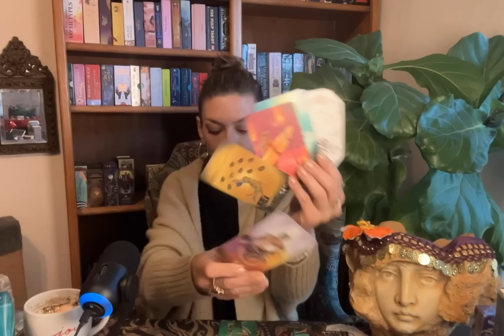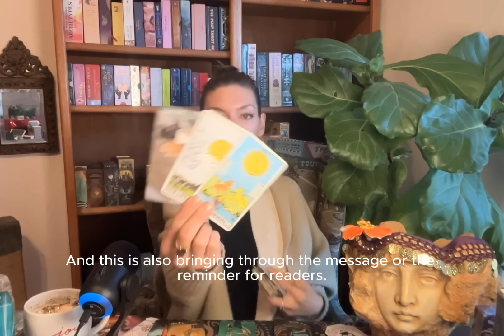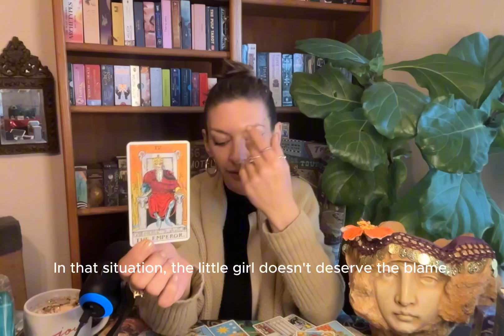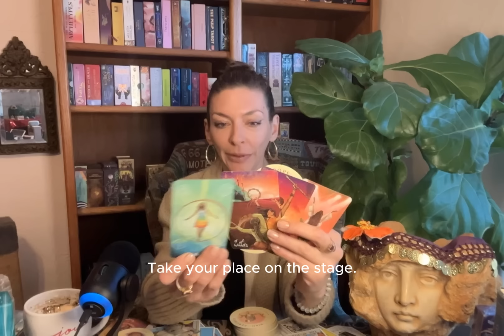MESSAGE 4 HEALERS "Nailed To A Cross, Suffered XXX Injustices & It Made You. Now RISE Again"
***All content from tarot readers, including Joy Luxe Hiero Tarot, is for spiritual guidance and entertainment purposes only and does not constitute legal, financial, medical, or other professional advice.